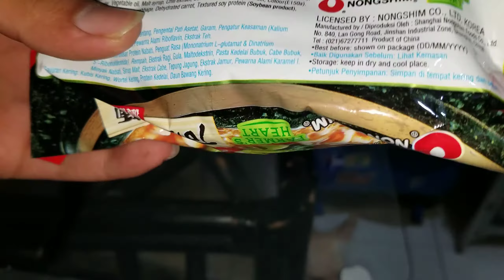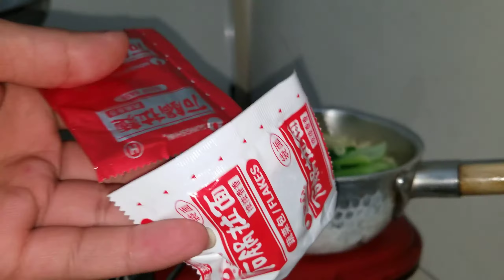Membuat Nongshim Korean Clay Pot Ramyun - 7 May 2019